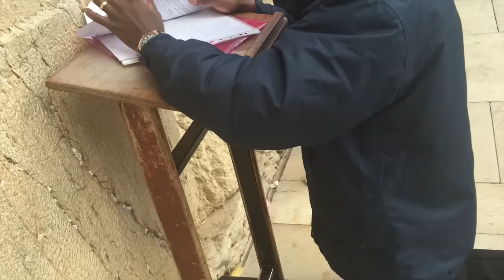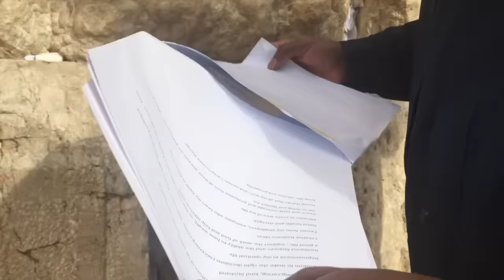Miracle Signs at Wailing Wall Isreal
Prophet Climate Traveled to Israel, He Asked God  for 2 signs to confirm If His presence is still there Today , What you  are About to see will shock you.  Wailing wall is the closest point to Holy Temple.